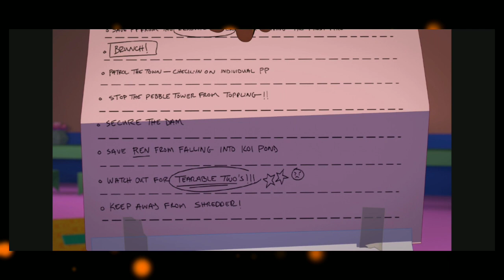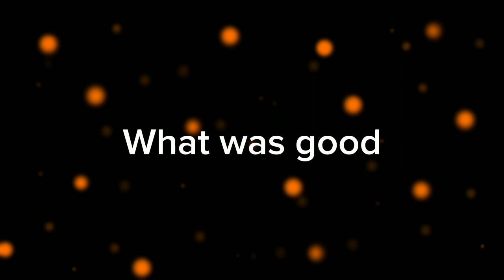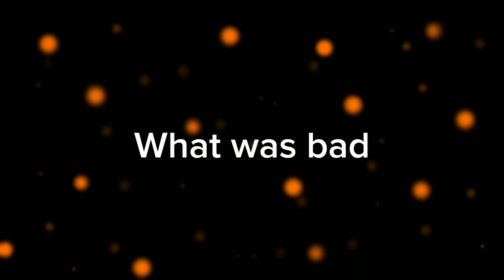RWBY Chapter 7 Review